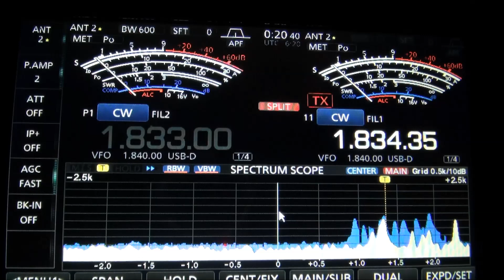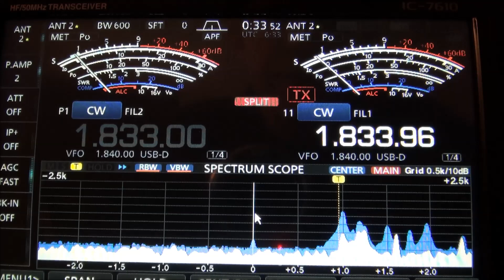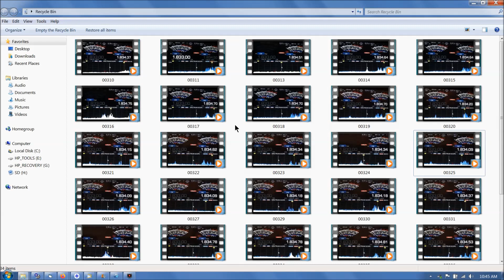7X7X on 160m CW in MN January 1 2020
Here is 7X7X on 160 meter CW.  Ash, 3V8SS/3V8SF, is the operator.  These are a few clips I strung together, along with a brief clip that shows how difficult it can be filming 160meter DX videos for You Tube.